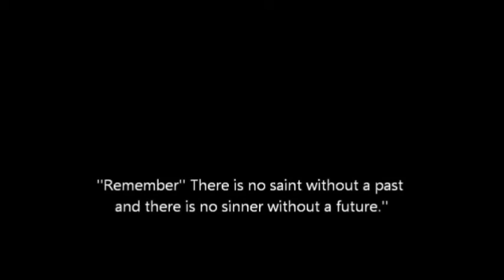Revival Monday Night pt7.wmv